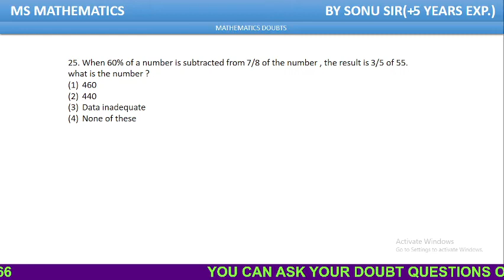. When 60% of a number is subtracted from 7/8 of the number , the result is 3/5 of 55. what is the n